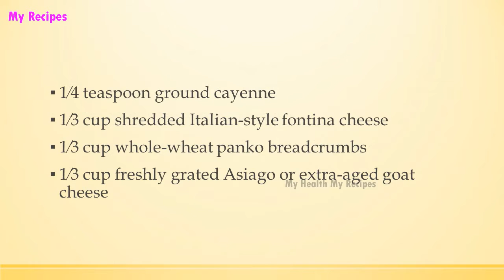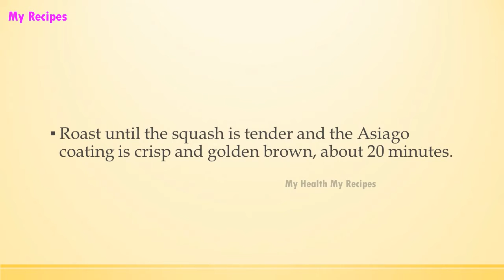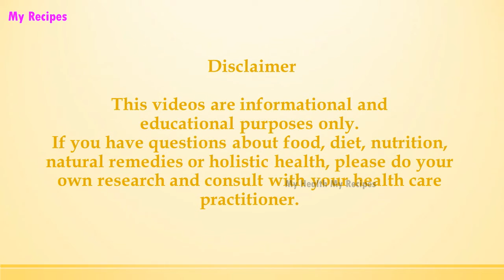Asiago Butternut Squash Bake